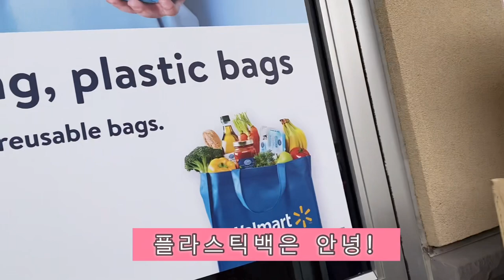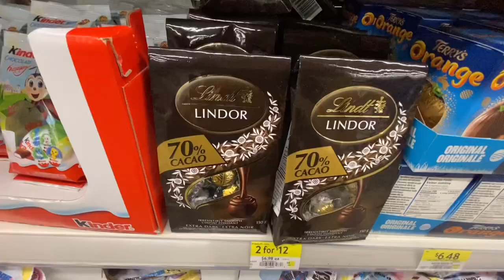행복한 부활절 보내세요. Happy Easter April 6, 2023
예쁜 부활절 달걀 초콜렛, 토끼 초콜렛...
교회에서는 삶은 계란과 떡을 나눕니다.
계란은 예수님의 부활의 상징으로,
계란 나누기는 중세부터 시작된 풍습이라고 합니다.